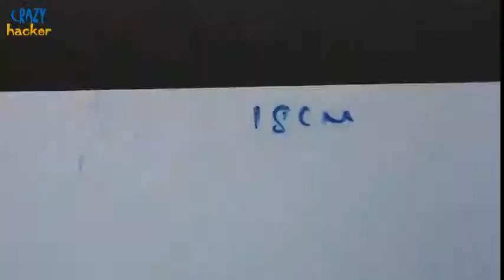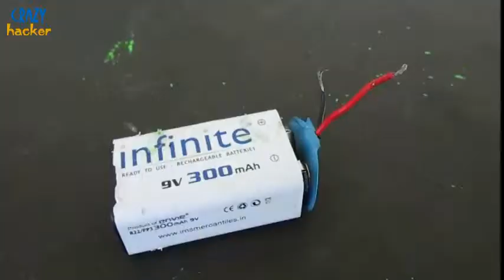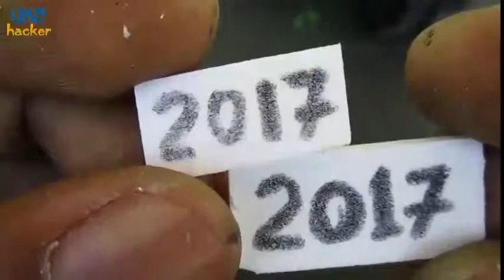How to make a 3 Wheel rickshaw (tok tok)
Hi Friends :)